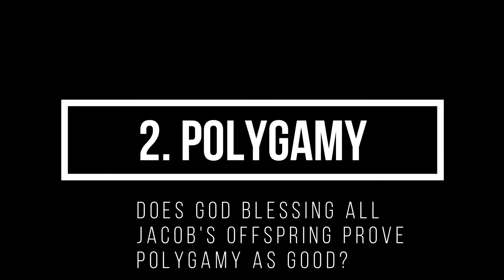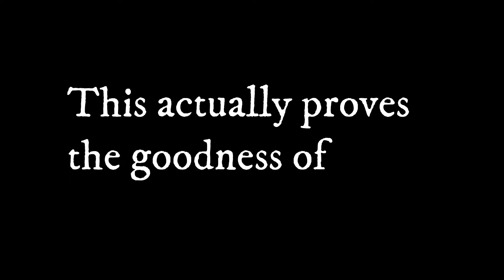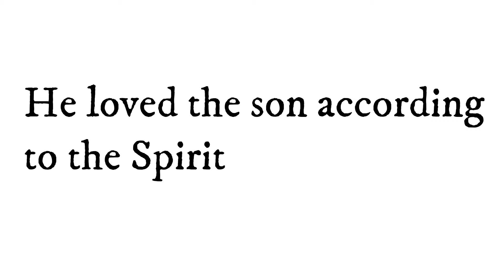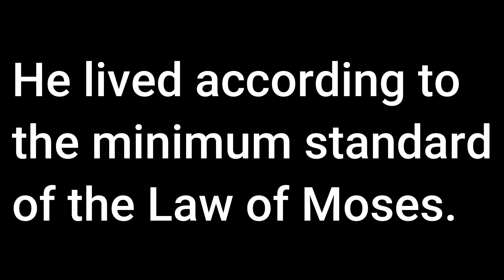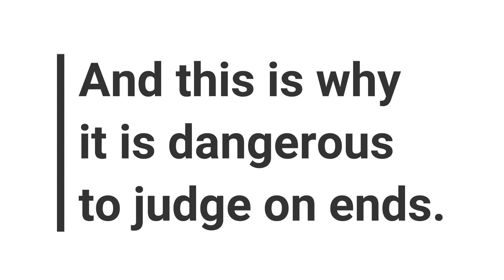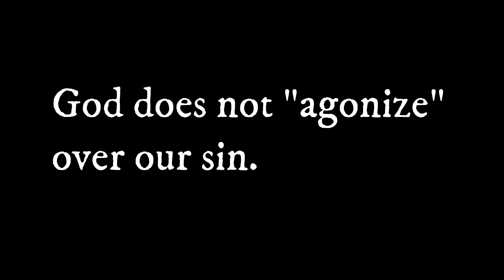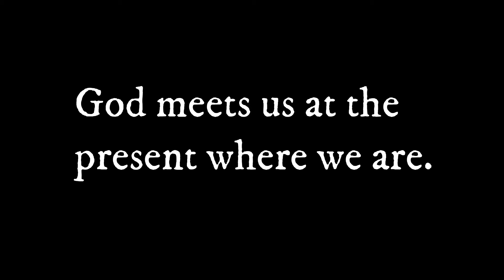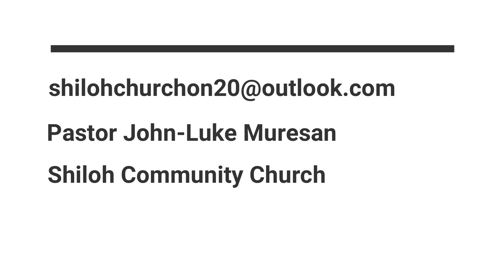Genesis 29 and 30 - Grace Upon Grace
We cannot be hard on Jacob because he is in a time before the law of Moses and we interpret his marriages through the lens of spiritual allegory. When I say "chosen woman" and "woman of promise", I am not speaking of the equivalent of "soul mates", that Jacob had only one woman he was "destined" for. I am speaking of sin, the promise of Abraham and that there is one chosen woman to carry the seed of salvation, that the covenant of promise is only joined by grace and not by force. Rachel can't be the woman of promise, it is just not according to God's plan for the promised Messiah, that doesn't in itself make Leah virtuous. She is virtuous because the narrative describes her this way. I will talk about this more next week.